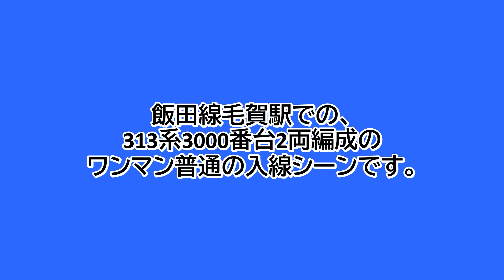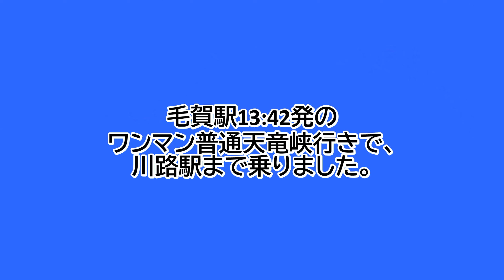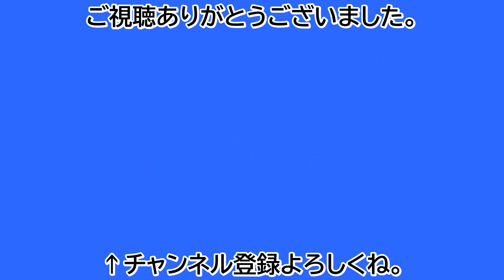【鉄道ファン限定】飯田線毛賀駅に、313系3000番台2両編成の上りワンマン普通が入線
飯田線毛賀駅での、313系3000番台2両編成の上りワンマン普通の入線シーンです。
毛賀駅13:42発のワンマン普通天竜峡行きです。